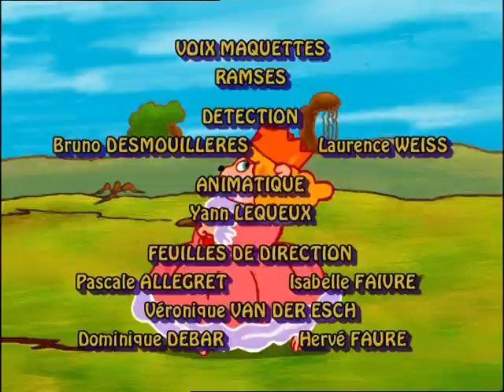Les rois et les reines - "Les rivaux"